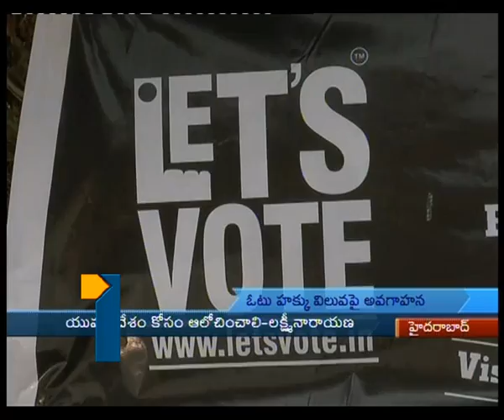NEWS 8 30AM 07 12 13 part2